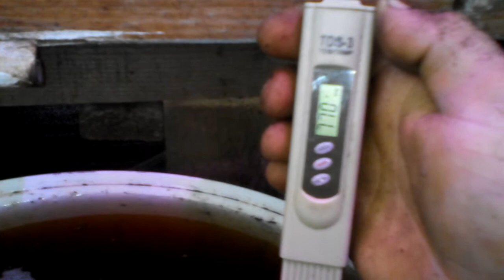Бананы Херсон конец мая